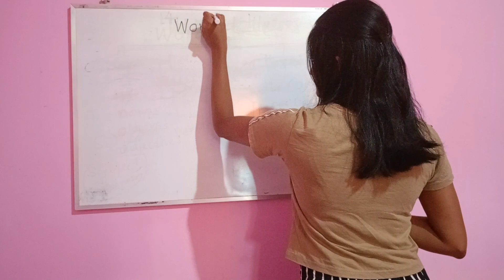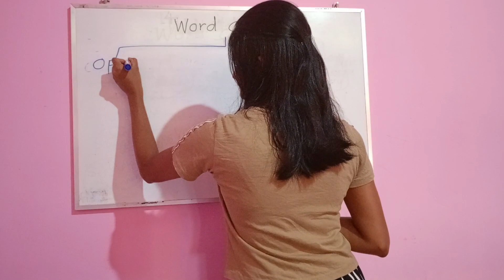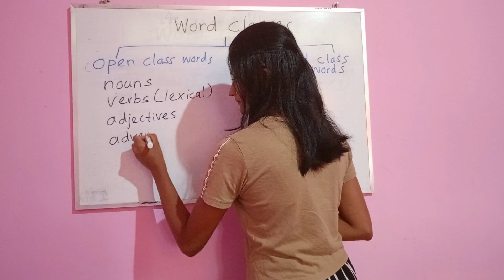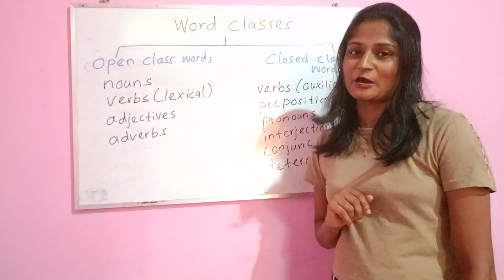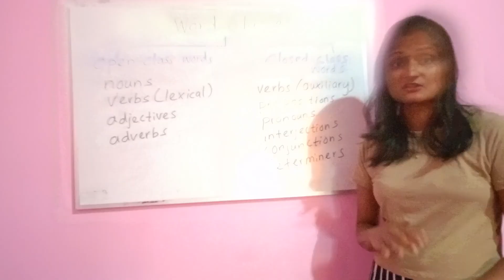What are these Word Classes | මොනවද මේ Word Classes | Literature Mastery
Hello, I am Kusala Karunarathne and currently working as a national school English teacher.

Here I am going to begin lessons on English Language as well by supporting you to get through English successfully.